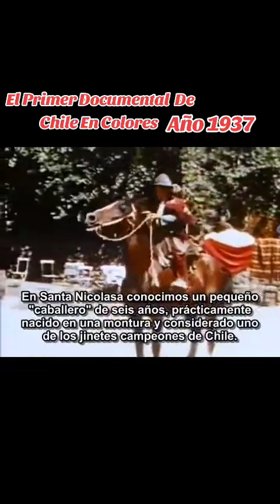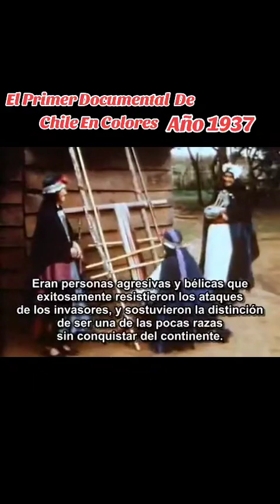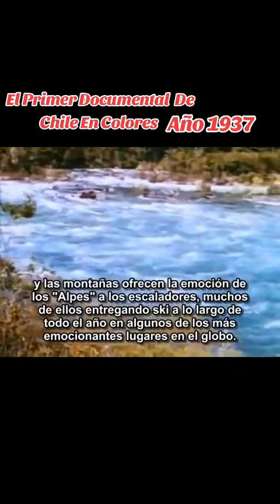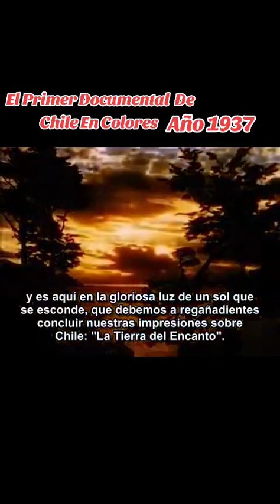Bello video del Chile de nuestros abuelos!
Primer documental de Chile del año 1937, hecho por Estadounidenses.